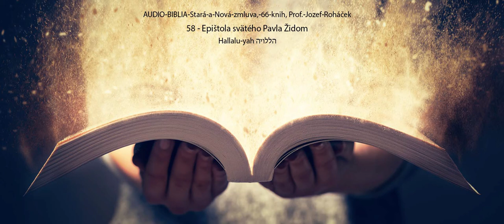58 - Epištola svätého Pavla Židom